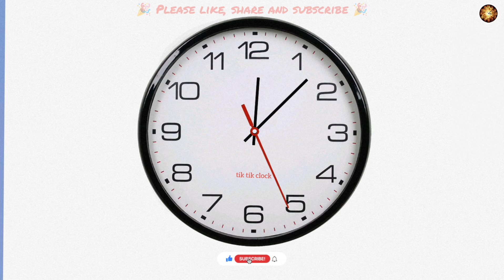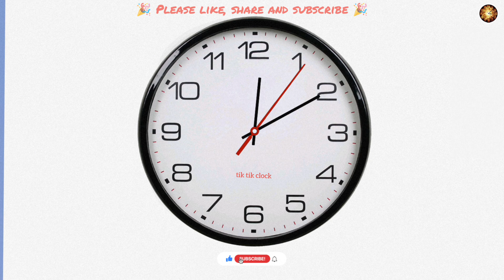10 minutes analog clock timer